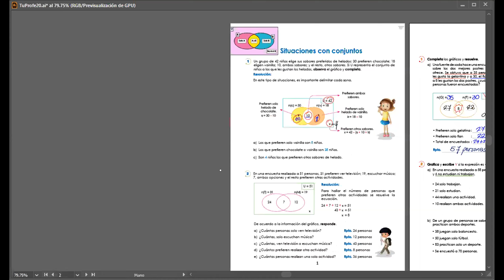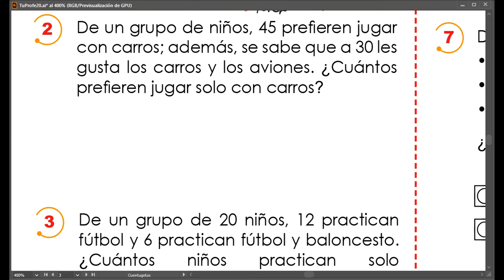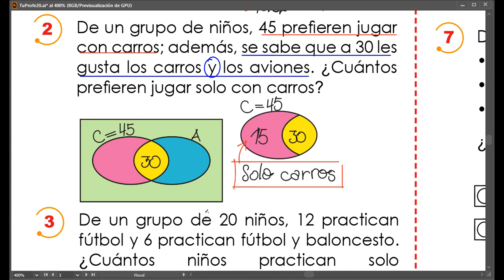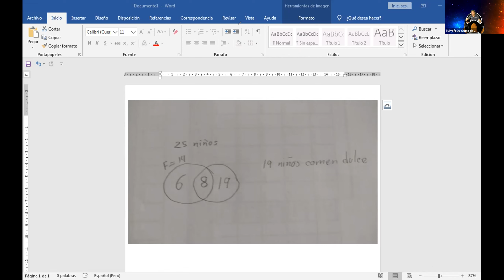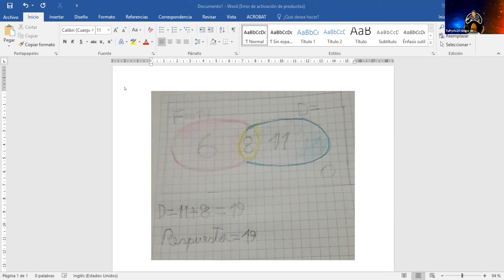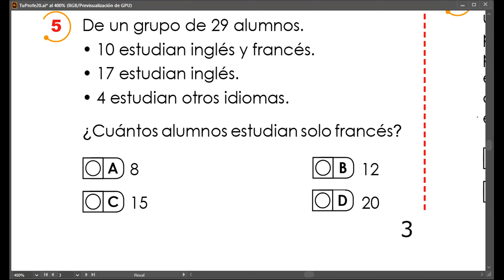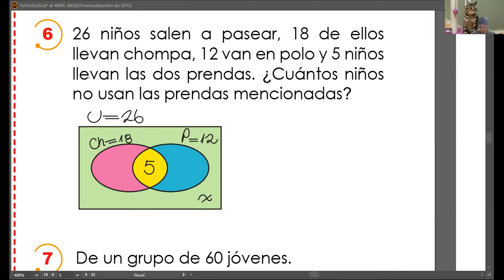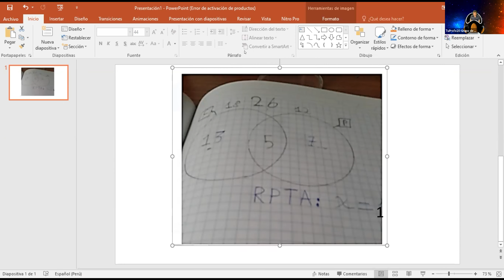Aula N°1-Situaciones con conjuntos